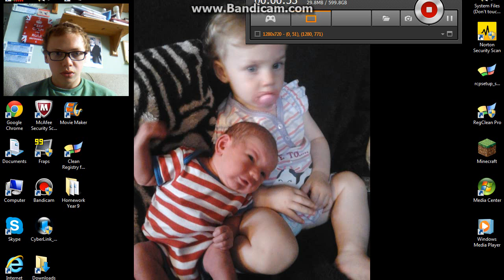Five Nights At Freddy's Part 8